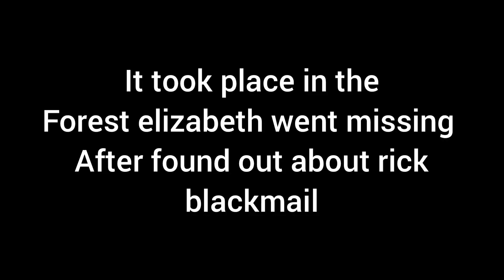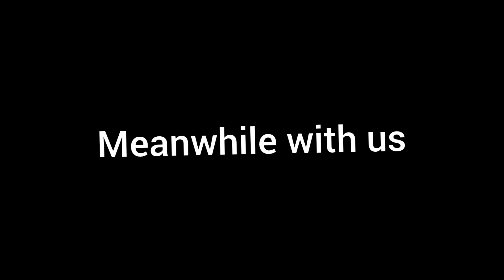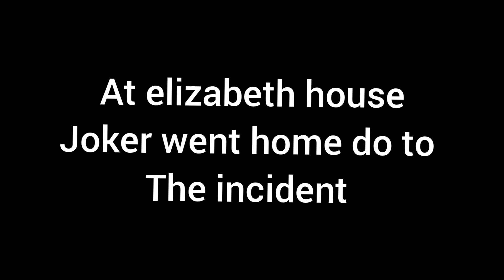Rick revenge(desktop for warnings ⚠️)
Warning:blackmail,michael,suicide,murder

7 audio links o my lord

Elizabeth went missing in the forest she was gonna find rick and apologize to him but was kidnapped by Michael we host a search party and was found then Michael and Rick fought in the end rick killed Michael and himself

Elizabeth now has trauma of his dead brother corpse she fells extremely guilty for not believing in him sooner